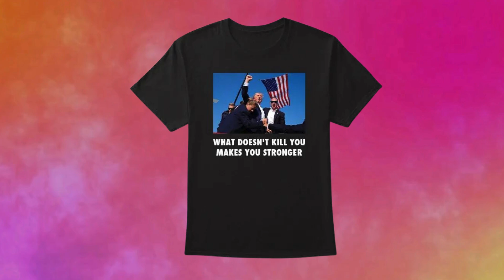Trump Shooting What Doesn’t Kill You Makes You Stronger Shirt